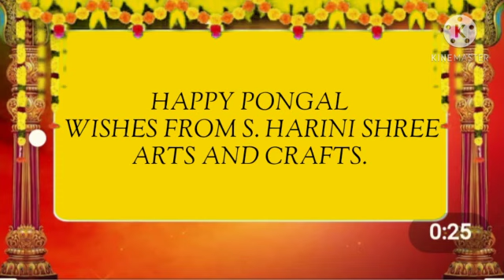HAPPY PONGAL WISHES FROM S. HARINI SHREE ART'S AND CRAFTS 💖/Happy pongal to all my dar subscribers..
Hi friends happy Pongal to all

our channel